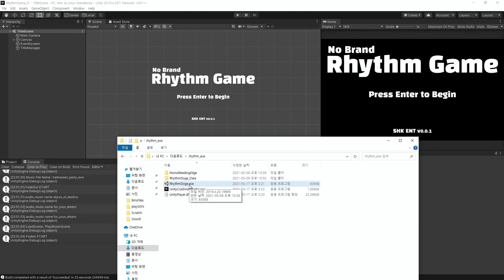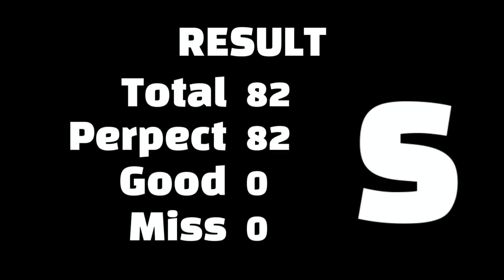Unity Rhythm game development #8 : Add Select Music Scene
Rhythm game development with Unity #8 : Add Select Music Scene
- Add  Select Music Scene